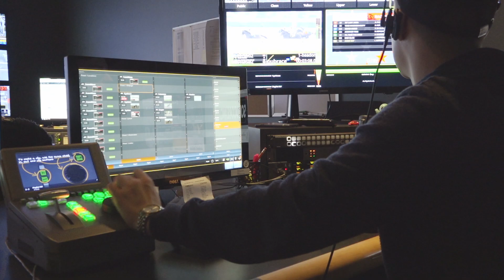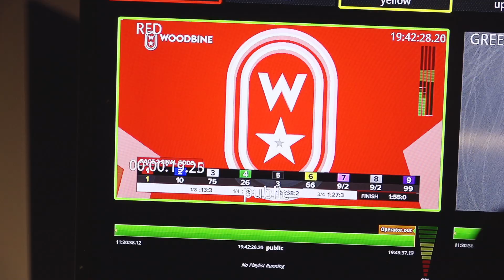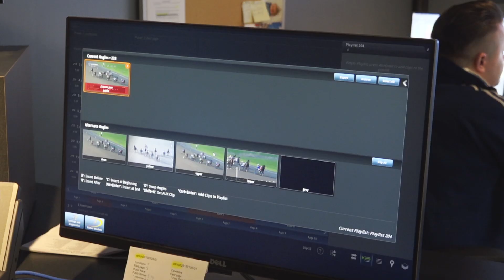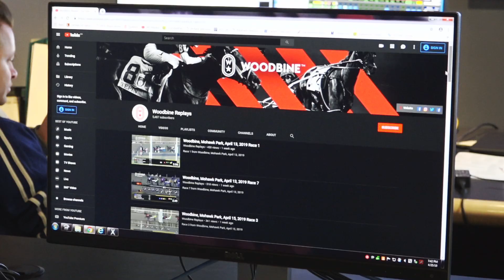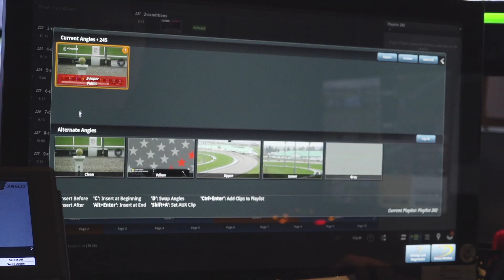Woodbine Horse Racing | Powered by Evertz DreamCatcher™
Evertz Microsystems partnered with Woodbine Entertainment Group (WEG), North America's largest operator of horse racing, to deliver DreamCatcher™ - a replay system that could satisfy several broadcast and post production requirements throughout WEG's rigorous in-house broadcast schedule.

With 14 hours of daily continuous production, a replay system was needed that was capable of keeping a constant record for all production camera inputs, provide customers with instant replay packages integrating multi-camera angles, split screen and zoom viewing options, and was able to quickly transfer content between two locations.

DreamCatcher™, the most robust, scalable and modern IP-based production suite, makes sure nothing during WEG's race days is ever missed.